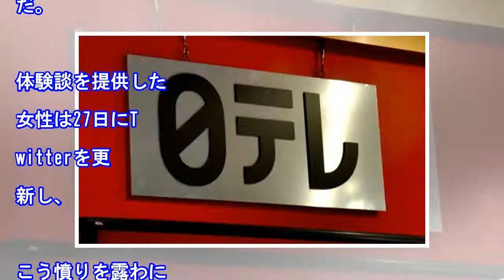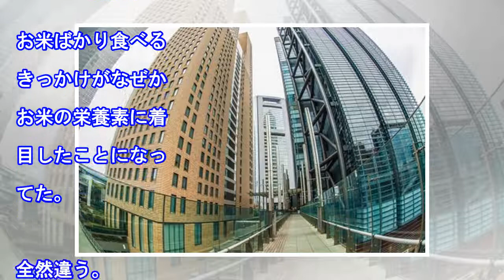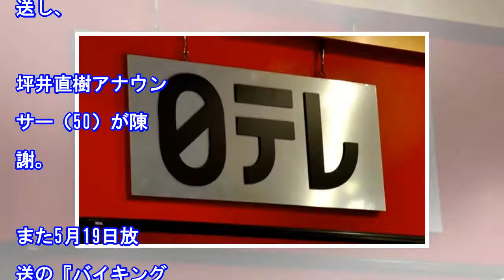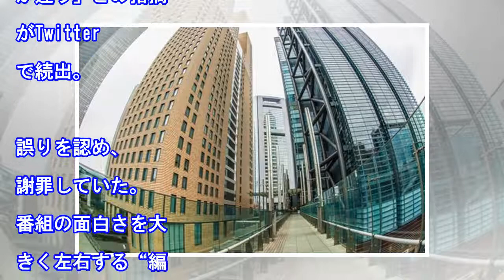「仰天ニュース」に出演者が異議 相次ぐテレビの“歪曲編集”（女性自身）｜ｄメニューニュース